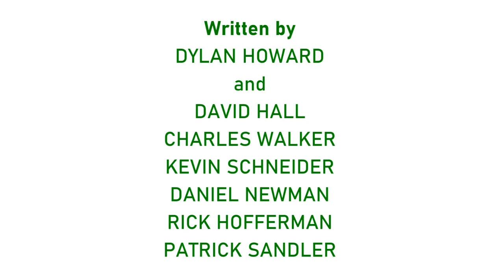[#1966] CET Connect Logo Bloopers | Episode 20 | Andrew H In Court For Punching The DreamWorks Logo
[Based on a request by MicrosoftSamFan2018 The YouTube Lover (aka Andrew H Films Inc. (TN))]

STORYLINE: Andrew Hull is ordered by Universal to testify in court on a specific charge, but because of him punching the DreamWorks Animation logo, he demands the court case be dismissed due to Universal having insufficient evidence to support its claims.

BLOOPERS INCLUDED IN THIS VIDEO:
- East Tennessee PBS (to trigger Microsoft Sam because he is always a control freak)
- NBCUniversal Television Distribution (2011-present)
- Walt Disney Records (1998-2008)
- Screen Gems (1965-Late 1974, with trumpet music)
- 21st Century Cinemation Television (2019)
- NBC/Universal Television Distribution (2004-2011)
- DreamWorks Animation (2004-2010, with current logotype at the top)
- Universal Pictures (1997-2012, this logo is currently used by the Universal Music Group)
- Judge Everfore
- KCET Los Angeles (2001, as a Station Identification)
- WNED-TV Buffalo-Toronto (2015)
- CET Connect (2008, FINALLY!)

This television program was created by RGB Line Productions Inc. and Epic/MGN Studios for purposes of intellectual property laws of Canada.